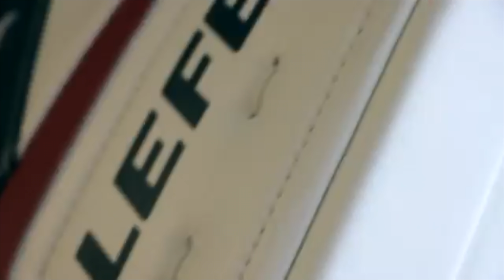My Situation in Sweden | Life in The Minors of Pro Hockey EP 37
What happened to my Division 2 offers, why am I still in Varberg and what did they offer me? All of this in todays video! New vlogs every Monday / Thursday at 10am Eastern :)

00:00 Back to back wins
00:42 We signed @AlwaysHockey
01:10 Practice
01:49 Why I live 1 hour from Varberg with the bossman
02:17 Extreme couponing at Max Burgers Sweden
03:17 My favourite things in Sweden
03:41 I don't want to leave Sweden
04:13 Semla
04:46 Q&A
04:59 What happened to my Division 2 offers
05:21 My relationship with TRUE hockey and Lefevre
05:56 Swedish Gas Prices
06:17 How I found my WHL opportunity with Prince George Cougars
07:10 Will I quit YouTube next season
07:50 Outro